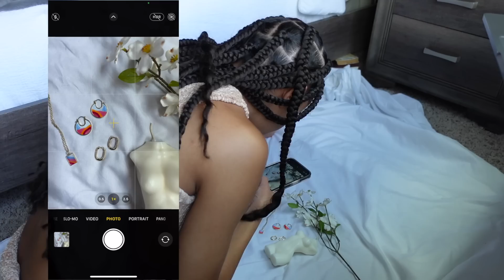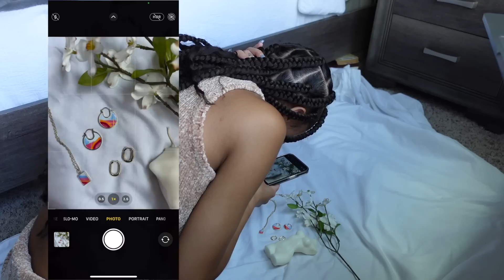day in the life of a content creator | how i negotiate my rates, media kit, shooting content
A day in my life as a content creator!

In this day in the life of a content creator vlog, I take you guys with me through my new schedule as a full time content creator! From shooting some content, to answering emails, and then having a chit chat where I share things I wish I knew before becoming a content creator.

*timestamps*
0:00-1:49 my schedule now that i'm full time
1:49 sponsor!
3:19 shooting content - tiktok + ig story
6:34 making a media kit
9:10 how i determine my rates
10:14 advice to anyone wanting to become a content creator
13:21 answering emails from brands
13:51 making my to do list for the next day

Day in the Life of a Content Creator - Balancing my 9-5, batching & planning content, finding music

~faq~
age: 23
race: black
tripod for ig pics